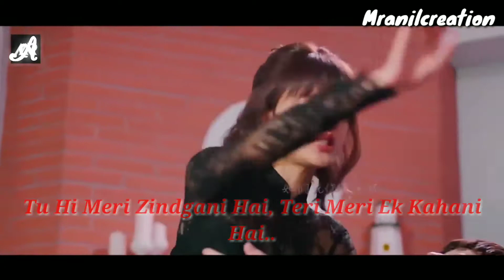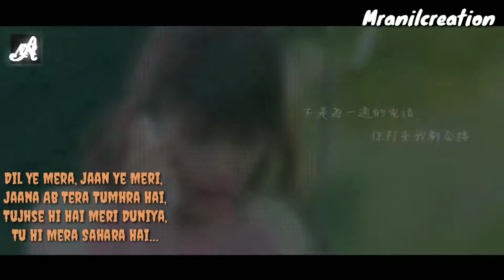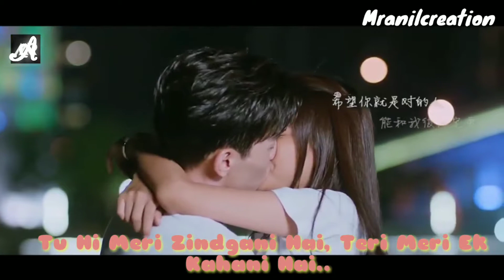Tu hi Meri Zindagi Hai Lyrics Video Song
Listen to   Ik Kahani Song

We present you new Hindi Single song " Ik Kahani". This Latest song is sung and composed by Gajendra Verma,  Featuring Halina K  and video is directed by Vikram Singh.

Song:  Ik Kahani
Album: From Lost To Found
Singer/Composer: Gajendra Verma
Lyricist: Gajendra Verma
Mix and master - Ishan Naik

Ek Kahani Lyrics-Gajendra Verma Teri Batein Mere Dil Ko, Yaad Aati Hain, Tu Na Jaane Mujhko, Kitna Tadpati Hain.. Teri Aakhoon Mein Khone Laga, Teri Batoon Se Kuch Hoone Laga… Tu Hi Meri Zindgani Hai, Teri Meri Ek Kahani Hai.. Dil Ye Mera, Jaan Ye Meri, Jaana Ab Tera Tumhra Hai, Tujhse Hi Hai Meri Duniya, Tu Hi Mera Sahara Hai… Mujhapr Tu Ye Ehsaan karde, Mere Pal Pal Mein Khushiyaan Bhar De.. Tu Hi Meri Zindgani Hai, Teri Meri Ek Kahani Hai.. Zikra Bina Tere Hongi Na Batein Meri, Chand Bina Tere Poori Na Ratein Meri, Bheemi Bheemi Si Tere Mahak Ko, Shaam-O-Subha Dhundhe Hain Shans Meri… Khokar Tujhko Jee Na Paungaa, Tujh Bin Main To Marr Hi Jaunga… Tu Hi Meri Zindgani Hai, Teri Meri Ek Kahani Hai.. Teri Meri Ek Kahani, Ik Kahani… Ik Kahani Hai…